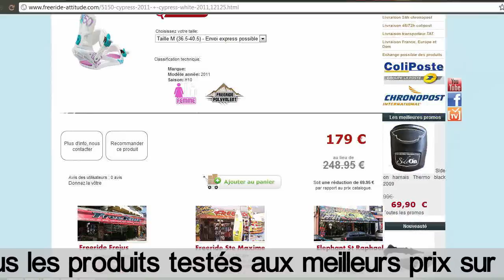Test snowboard Ride Agenda 2012 par Freeride Attitude